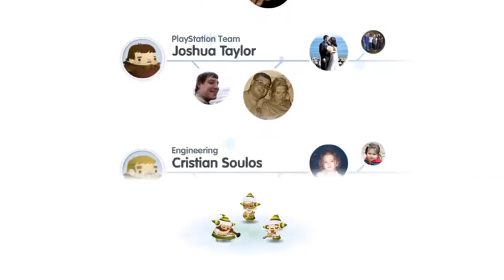The Road Not Taken Gameplay :With Blissfully Unaware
Today on Blissfully Unaware, Jon plays The road not taken, by Spryfox. It's a Puzzle game where you save children... and seems to get pretty depressing... Enjoy!!

Road Not Taken is an original puzzle game about life and loss that takes place in an ever-changing forest, in the aftermath of a brutal winter storm.

Made by Spryfox

This video includes Gameplay and is a play through of the game.

Blissfully Unaware, The Road not taken, Jon, Spryfox, Puzzle, Cat,